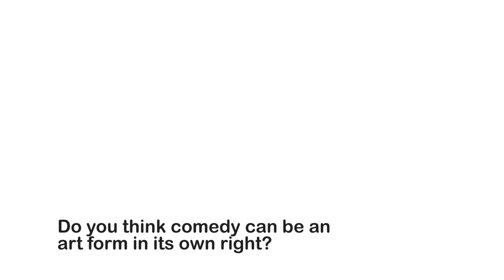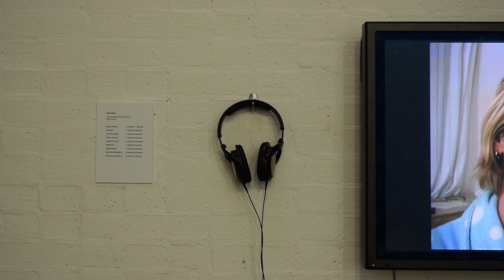Double Act Curators' Interview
David Campbell and Mark Durden, founding members of artists' group Common Culture and curators of Double Act: Art and Comedy, talk to Bluecoat about the exhibition.